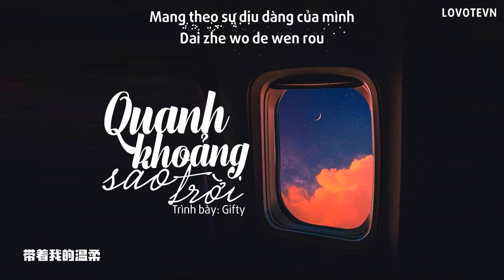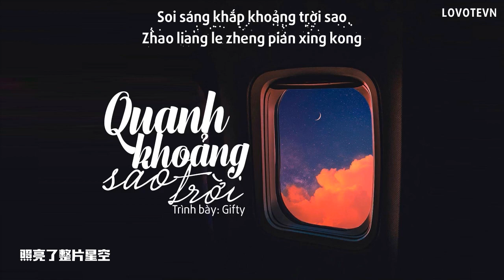[Vietsub+Kara] Quanh khoảng sao trời - Gifty | 环游星空 - Gifty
Translator: Hình
Timer: Tứ
Typesetter: Tứ
Encode: Tứ
PLEASE DO NOT RE-UP!